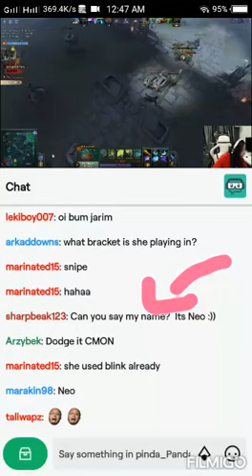PINDAPANDA NOTICED ME?!?!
Just scrolling in twitch and saw Pinda streaming,  and I checked her out. Didn't expect she'll notice me. :)